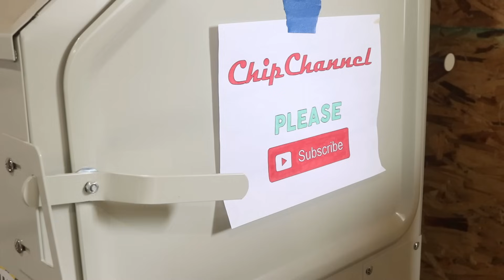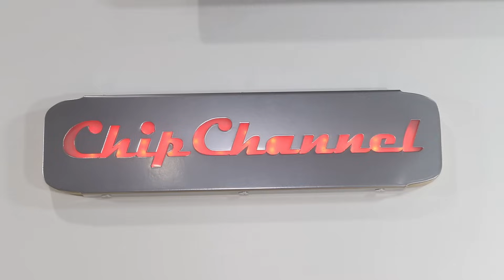1962 Tonka Motor Transport Restoration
I purchased this Tonka Semi Truck off eBay mid April of 2020. It was in well played with shape and had tons of rust. Overall it was a perfect truck for a restoration job.

Restoration Cost
Truck Purchase $91.32 (eBay)

Restoration Total $230.00